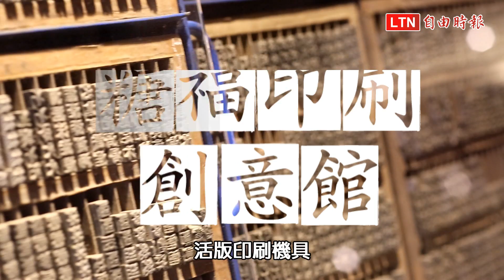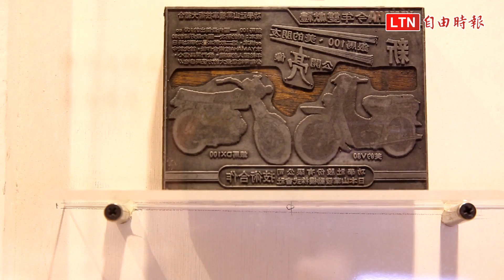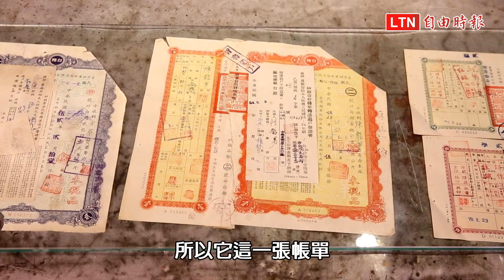糖福印刷創意館 相揪體驗活版印刷之美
鉛字印刷對於現代人來說，似乎是很久遠的事。但位於台南的糖福印刷創意館，保留了全台灣唯一一套最完整的活版印刷機具和大量的鉛字、銅模，一同見證了台灣活版印刷的輝煌時期。